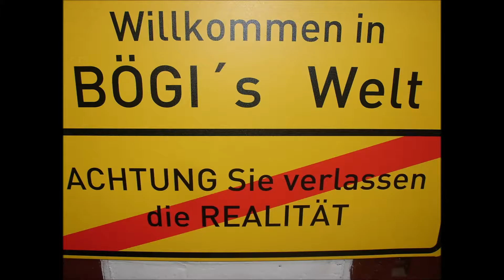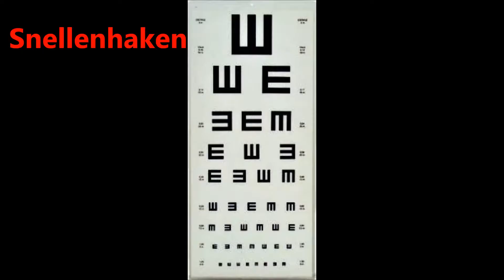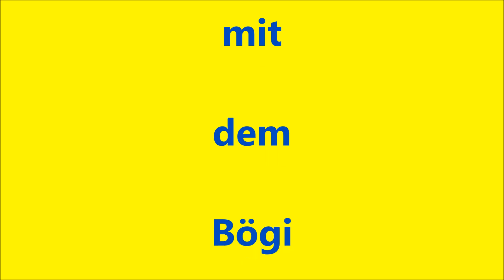Bögi´s Welt # 124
Pause ist um und es geht weiter mit kuriosen und unnützen Wissen  # 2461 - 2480 : "Landoltring und Snellenhaken", einem "CIA Code"  und "Mickey".